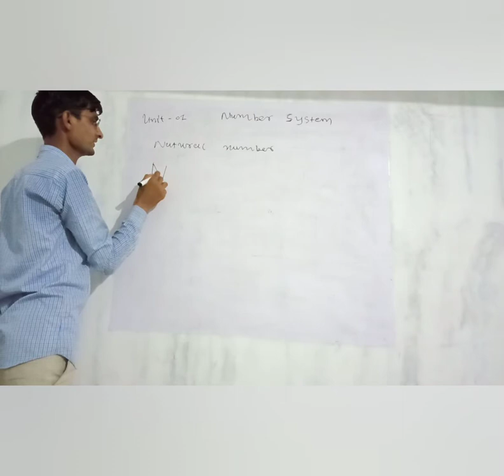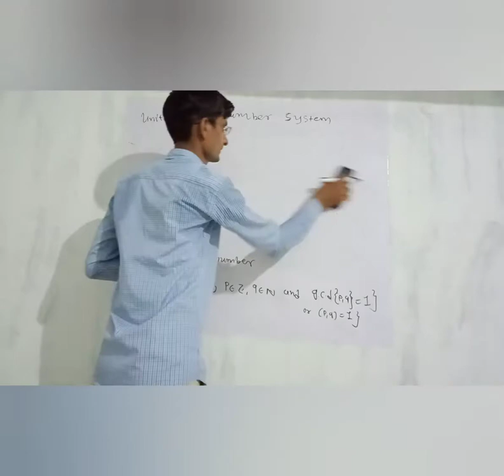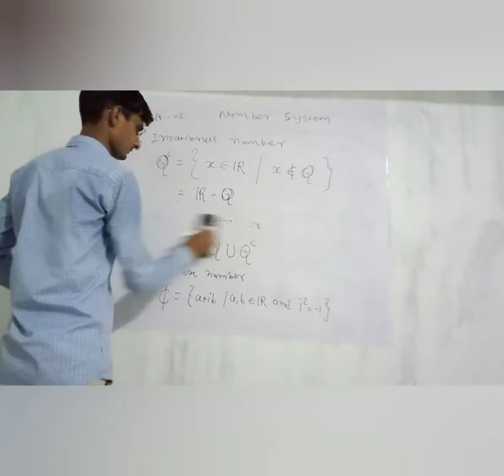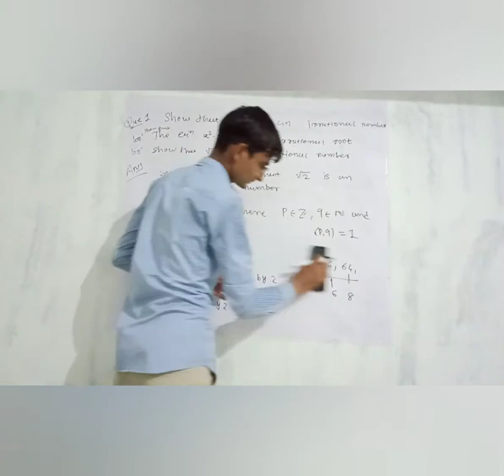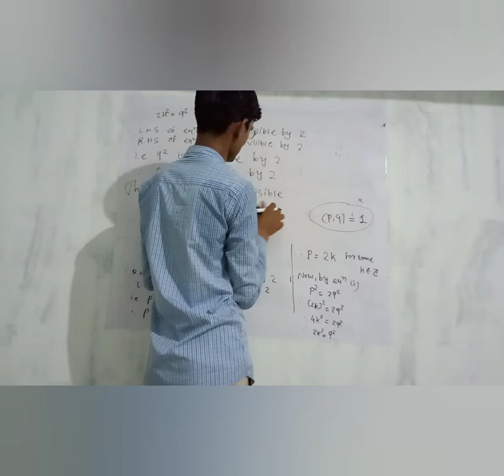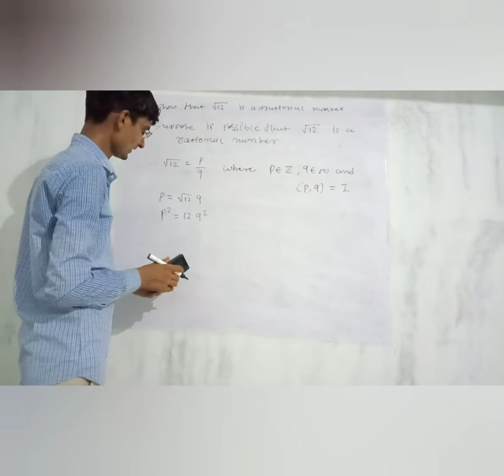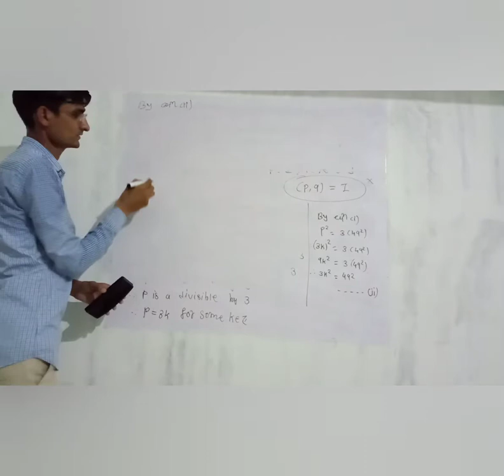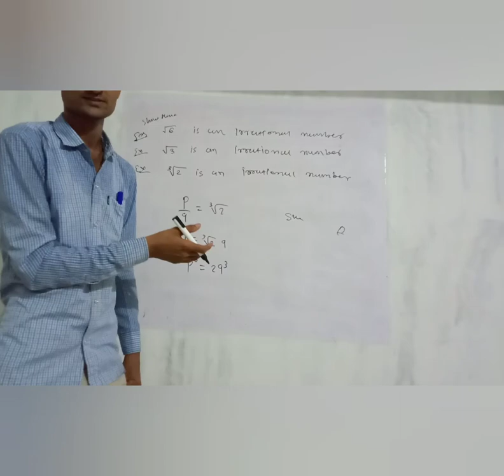#1 Mathematical analysis / Real analysis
We use book "principles of mathematical analysis" by walter Rudin